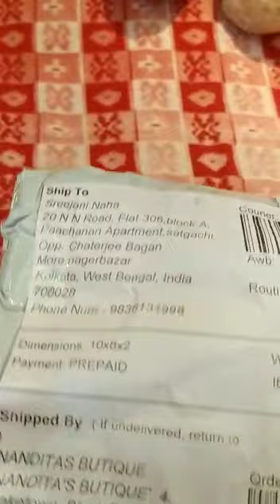review video of pearl jewelry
Created for the love of finding and sharing affordable on-trend Indian fashion, Colourvine fashion boutique  is for women and men who live free, searching for passion and endless fashion inspiration. We strive to help you invoke creativity, spirit, and eclectic adventures through fashion and personal style. Find highly-coveted trends at affordable prices at our online fashion boutique .follow us in instagram

earrings, necklaces, bracelets and anklets, a trend that popped up on the street... If you're no longer feeling your choker necklace and your thumb rings are collecting dust, then its time to get to know 2020's latest jewellery trends.Clay ,oxidiesed,western boho jewelleries now in trend.and to make your beautiful with these jewelleries Colourvine fashion launches the velvet box collection